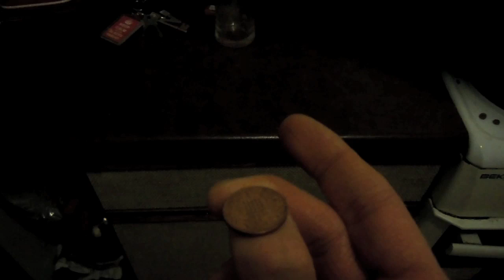Penny's dropped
Flicking pennies into glass and going head on with near fatal danger at the end.